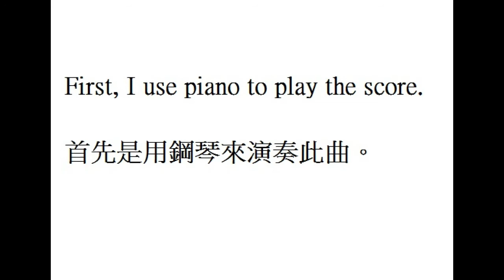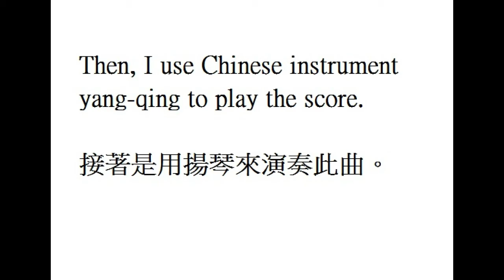DUA LIPA Has 'New Rules' For COVID Dating〈Piano playing《Yang Qin playing》〉 A D 2020 version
( Has 'New Rules' For COVID Dating ) is a song released by DUA LIPA in 2020. I adapted this song into a piano score and interpreted it with piano and Chinese instrument yang-qin respectively, so that listeners can enjoy different hearing effects.

In addition to playing piano, you can also use the yang-qin to play, so those who like this song can choose your piano or yang-qin to play and interpret.

〈Has 'New Rules' For COVID Dating〉是DUA LIPA於2020年所發行的歌曲，本人把這首改編成鋼琴曲譜，並且分別用鋼琴和中國樂器揚琴來詮釋，讓聽眾能夠享受不一樣的聽覺效果。

本人的琴譜除了可以使用鋼琴來演奏，也可使用揚琴來演奏，因此喜歡此曲的人，可以選擇你們善用的鋼琴或揚琴來演奏與詮釋。

00:00:10  Piano playing〈鋼琴演奏〉
00:03:23  Yang-qin playing〈揚琴演奏〉